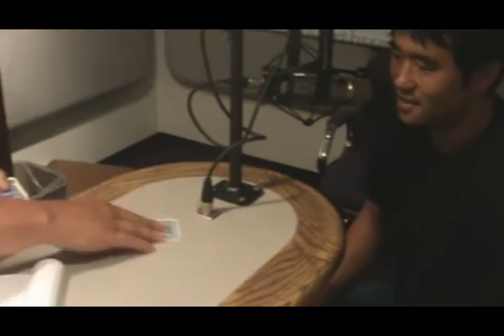Dori plays Black Jack with Jeffrey Ma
Dori plays Black Jack with Jeffrey Ma, the main character in the book Bringing Down the House and the film 21.